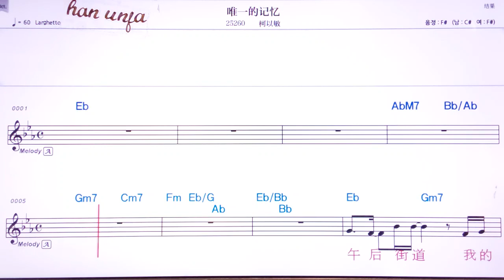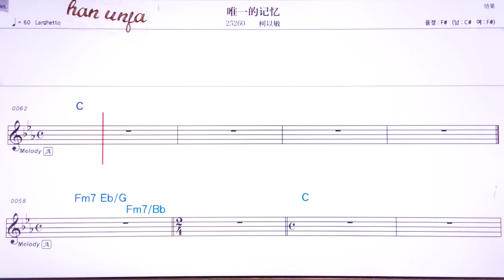💖웨이이더찌이/커어민 👍MR,유투브 노래방,가라오케 악보 코드 가사 ,Karaoke,반주